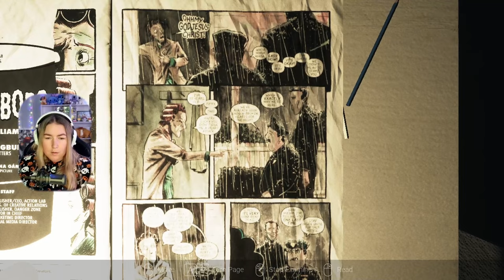Visage | Let's Play | Part 1 | The Beginning + Lucy's Chapter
My first playthrough of Visage for Spooktober!  Another game that I am going in blind on. Hopefully you enjoy the jump scares and my reactions.

This part covers the initial start of the game and starting my first chapter, which for me, was Lucy's Chapter.

This is my first playthrough and it is a blind playthrough.  So gameplay may be a bit slow at times while I try and figure out what I am supposed to be doing, where I'm supposed to be and battle my forgetfulness.  Oh, and there are jump scares.